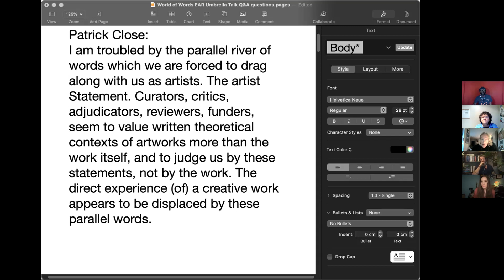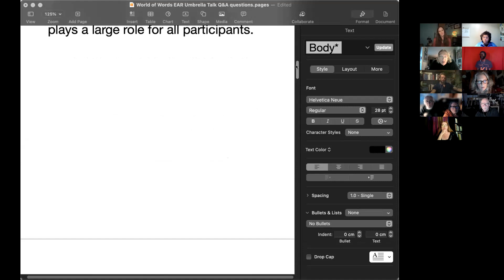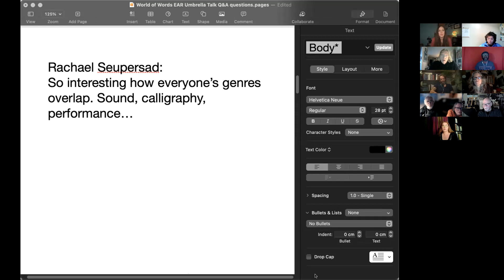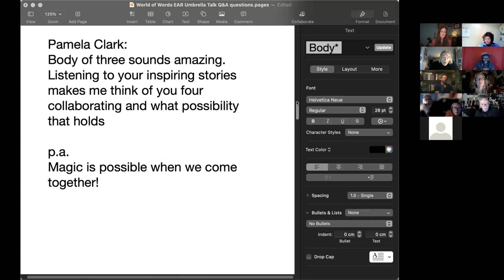World of Words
World of Words: Crafting and Shaping Words As A Creative Practice Umbrella Talk.

This panel discussion features artists who create with words.  A discussion about why and how we use our words.

Presenters are:

Eugene Stickland - Playwright, Novelist, Journalist and Educator
Emily Triggs - Singer, Song Writer
Carl White - Visual Artist

Moderated by EAR’s very own Board Director and Calgary's Poet Laureate – Wakefield Brewster - a.k.a. da lyrical pitbull!